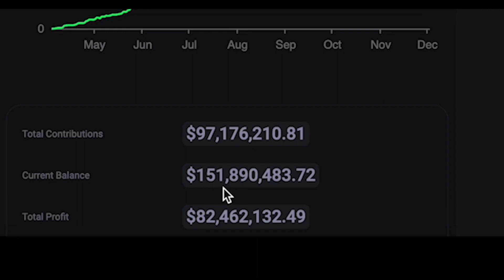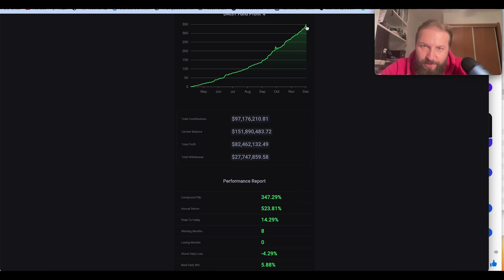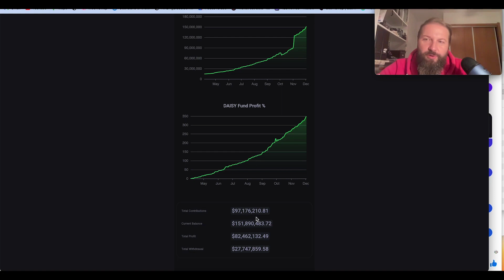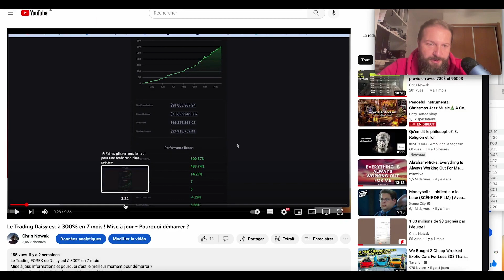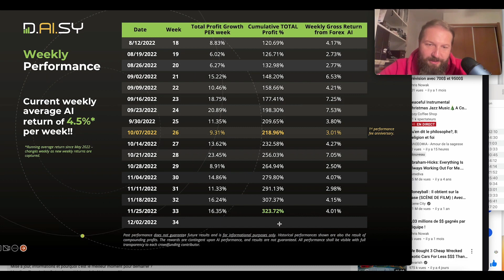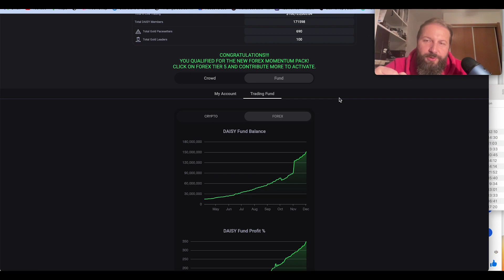Daisy Trading FOREX